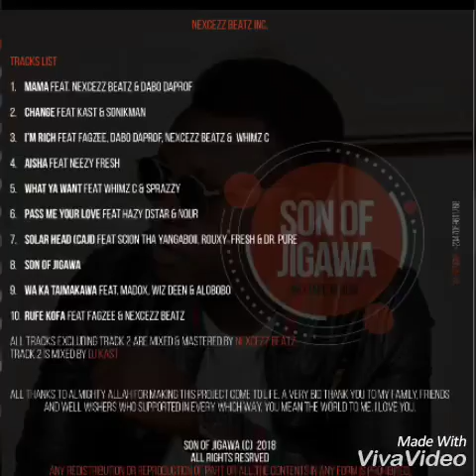Sabuwar Wakar Hausa Hip Hop Mai Taken "Son Of Jigawa" Daga Genius